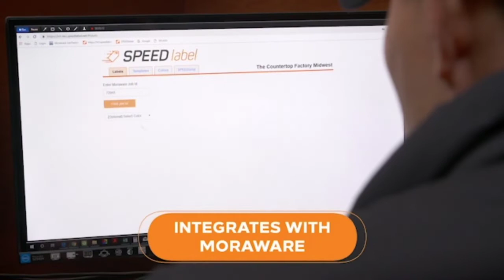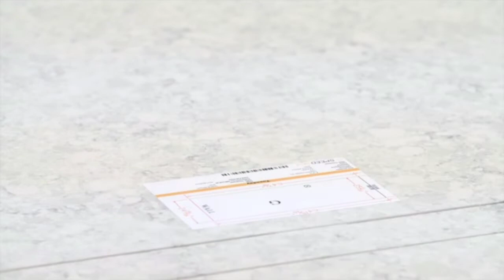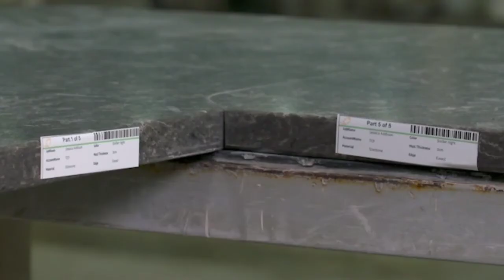Go Paperless and Reduce Remakes with Moraware and SPEEDLabel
Geoffrey Gran of Fifth Gear Technology talks about how Moraware and SPEEDLabel work together to create the perfect software duo for modern fabricators.